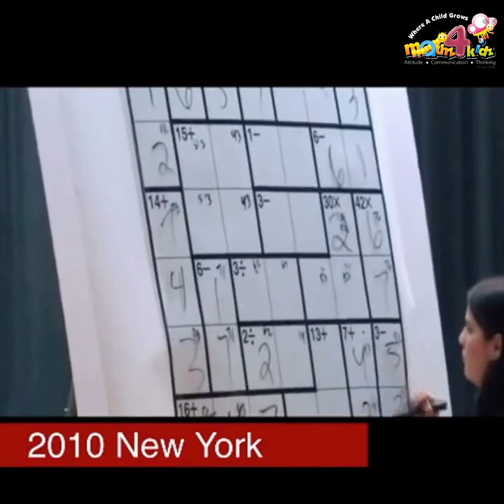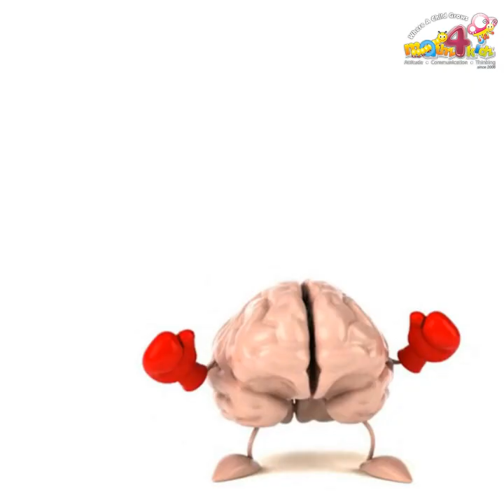Twist KenKen 2023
Get ready for a brain workout like never before! 💪🧠

Join the Twist KenKen Puzzle Competition and showcase your problem-solving skills to the world! 🌎😎

Whether you're a Malaysian , you're invited to participate!  🗣️🏻

Date: 25 Feb & 11 March 2023

Platform: Noosphere Academy

Registration fee: Free! 💸

Don't know KenKen? No worries! We'll provide sample puzzles before the competition! 😊💪

 Everyone who scores a minimum of 40 points will receive an e-certificate of attendance! 🎉

This event not only offers a fun and exciting challenge, but also the opportunity to earn co-curriculum（ PAJSK ) marks in school.🎉

Join the Twist KenKen Puzzle Competition and win big with cash prizes for the top 5 players in each of the 9 categories, including age groups from 10-17 years old and university level.💰🏆

 Register now for free and get ready to challenge yourself!  💰🏆

All students (standard 3 till standard 6, form 1 till form 4)
Let's join Twist KenKen 2023